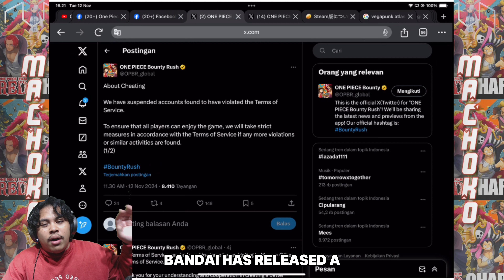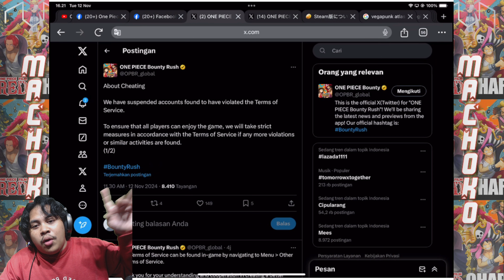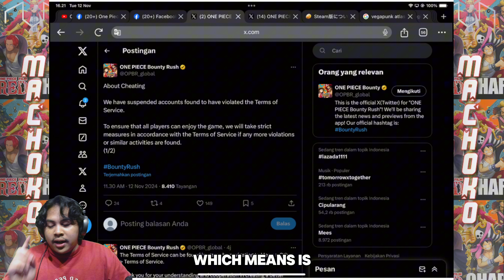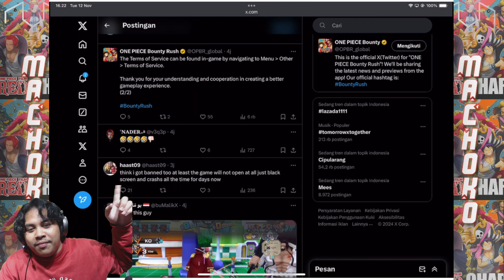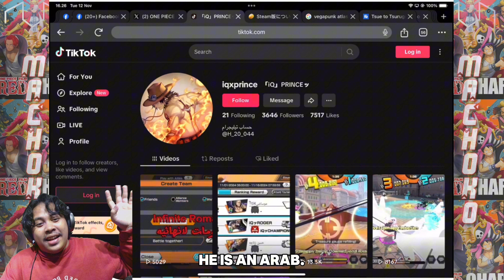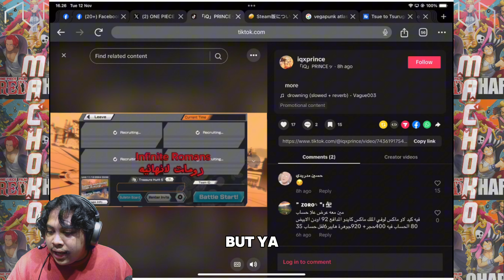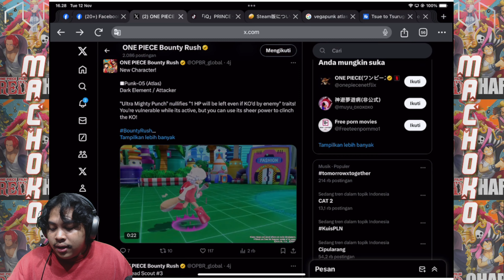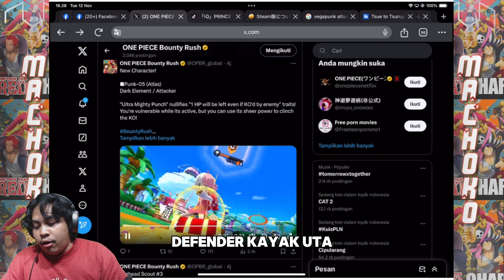[ENG SUB] TOP RANK LEAGUE MENGGUNAKAN JASA JOKI DARI CHEATER !?? NASIB YAMATO RUNNER TERANCAM ??!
=SUPPORT=

DAFTAR SUBATHON :
- 1 Membership = 5 menit
- 10.000               = 15 menit
- 50.000               = 1 jam 15 menit
- 100.000             = 3 jam
- 250.000             = 8 jam
- 500.000             = 18 jam
- 1.000.00            = 40 jam
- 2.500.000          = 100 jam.